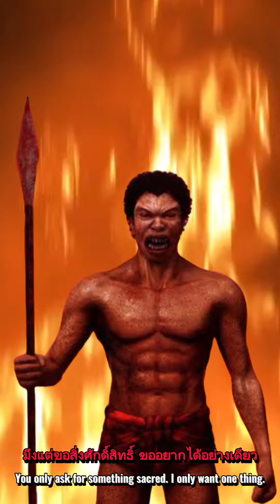มาไงพวกมึง!